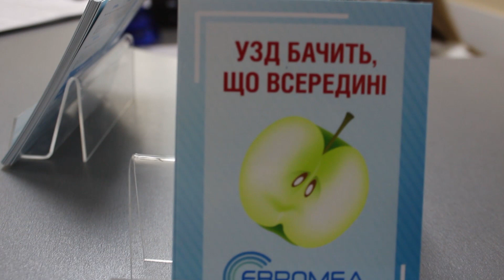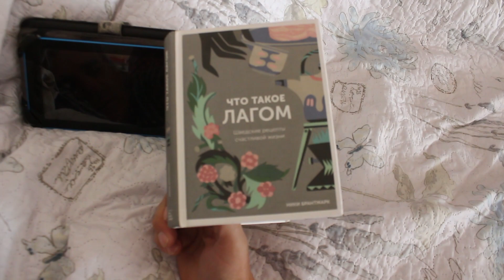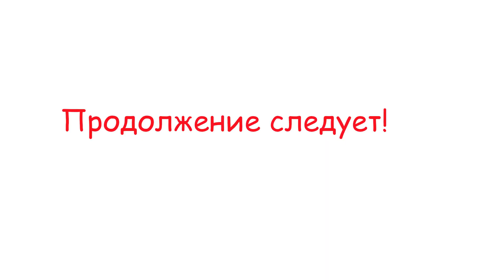VLOG Сделали УЗИ Алисе. Размышляю о жизни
Сделали УЗИ Алисе (1 год 2 месяца). Не всё хорошо. Переживаю.